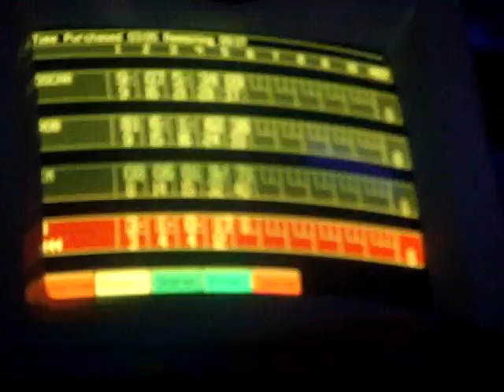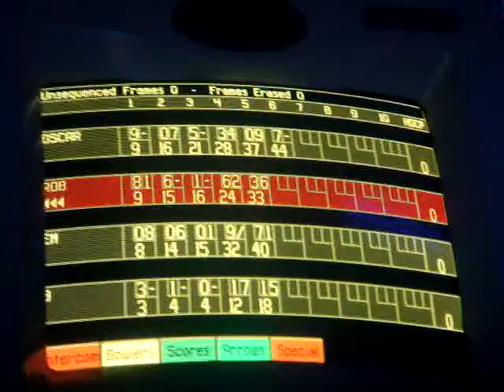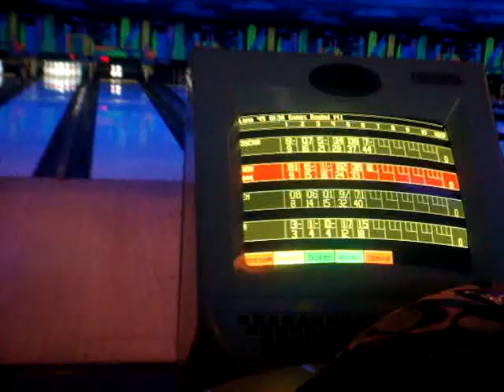Bowling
Busting every bodys ass i was too hype lol bae "what happened to the hop" rob "im tired" lmao